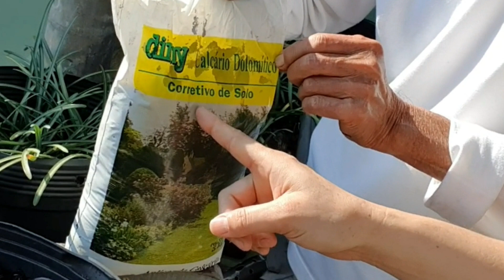🌱 IMPERDÍVEL! HOJE ELE REVELOU O SEGREDO guardado a 7 CHAVES (Horta Orgânica em casa)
🔻Links Importantes🔻
🍉Guia Grátis para começar a cultivar de tudo em casa
Me siga no instagram: @horta_do_ditian

💓 Quer mandar um mimo ou uma cartinha?
use a Caixa postal Horta do Ditian (Amélia)
Caixa postal 5007 - Cep: 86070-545 PR